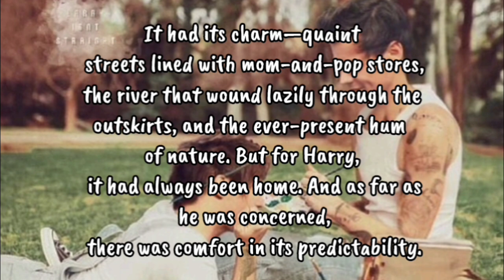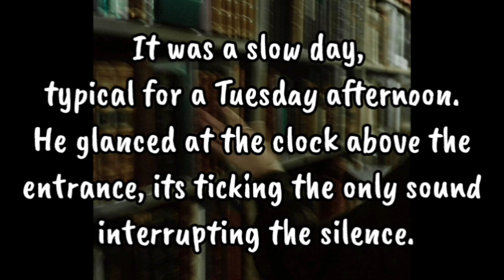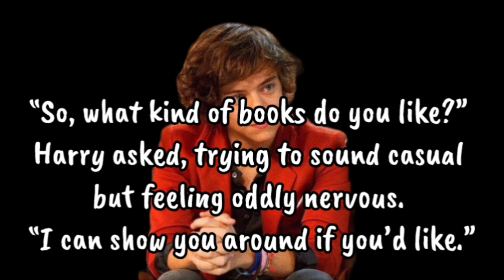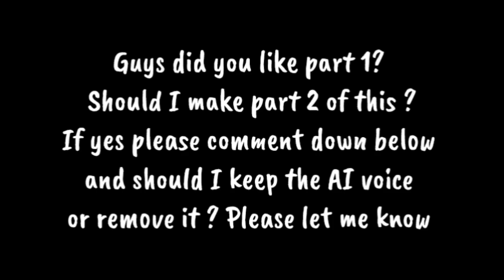Larry Stylinson fanfiction - Small Town (part 1)